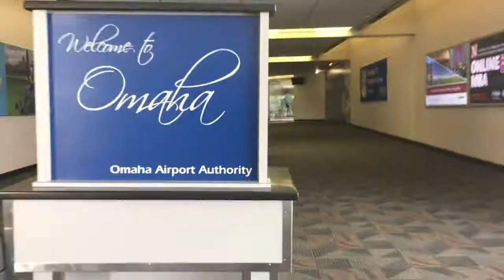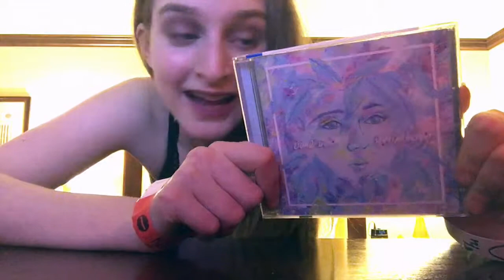bleachers & flor | omaha, nebraska | concert vlog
sometimes i go to shows and sometimes that means flying to them